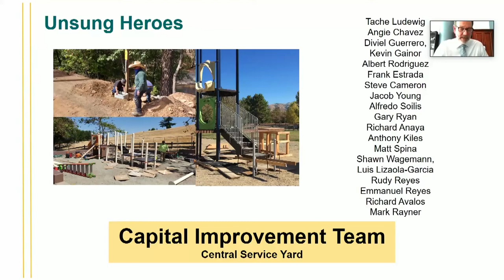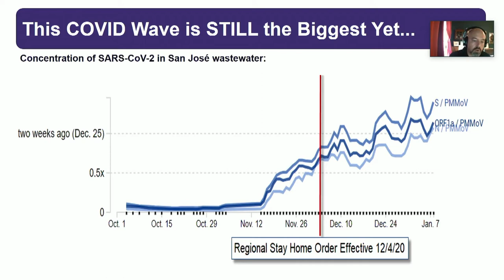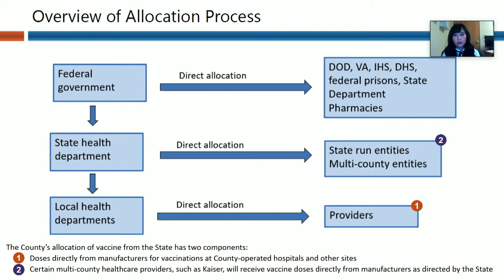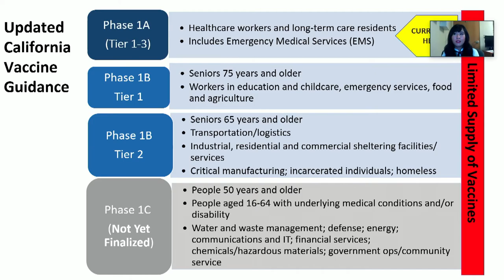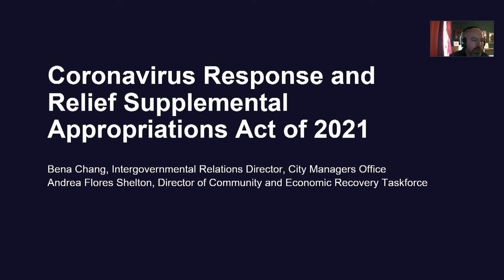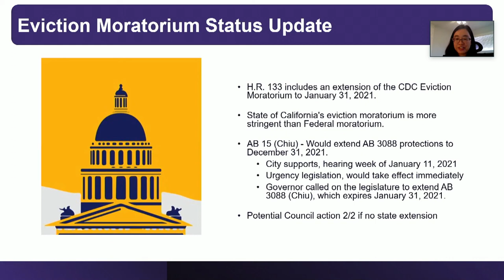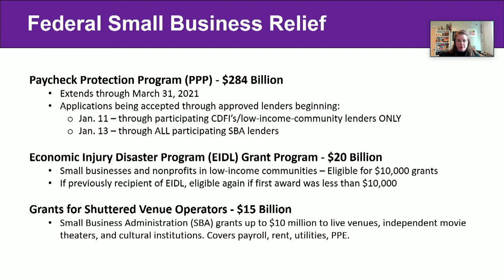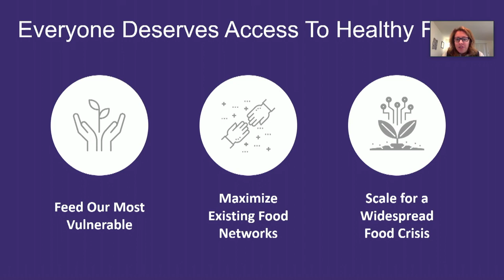1/12/21 | City Mgr. Dave Sykes presents City's Response to COVID-19 & Continuity of Operations Plan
San José City Council January 12, 2021 Meeting, Agenda Item 3.1